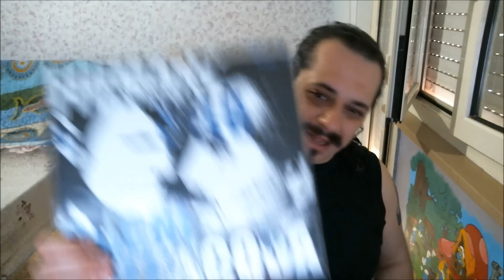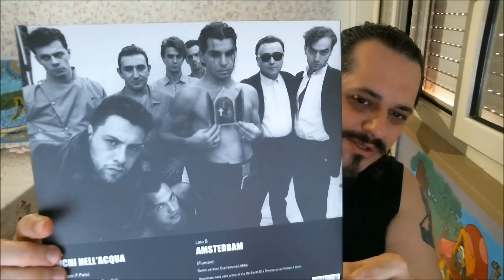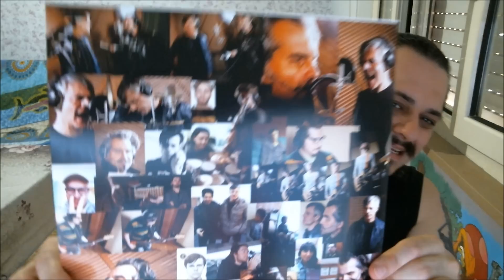Federico Fiumani Piero Pelù Buchi Nell'Acqua CD+VINILE Unboxing ITA By Diablotex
Ciaooooo ragazzacciiiiiiiiiiiiiiiiii rockkkkkkkkkkkkkkk yeahhhhhhhhh,
godetevi questo meraviglioso unboxing bello carico ed esplosivo,
Come sempre vi auguro una buona visione a tutti è vi ringrazio per il vostro supportooooo. rinnovo i saluti a Giulia ciao simpaticona :)...ora vi lascio il link del video Buchi Nell'Acqua ciao sentite che pezzaccio genteeeeeeeeeeeeeeeee :)